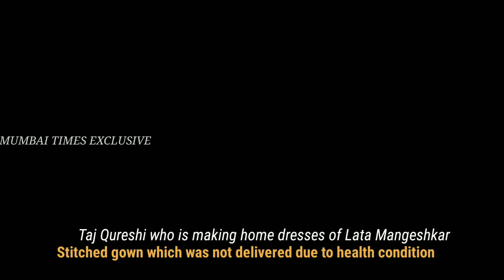Taj Qureshi who is making home dresses of Lata Mangeshkar display her newly stitched gown which was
MUMBAI TIMES: Taj Qureshi, who is making home dresses of Lata Mangeshkar from last 9-10 years, display her newly stitched gown which was not delivered due to the health condition of Lata Mangeshkar. in Mumbai.